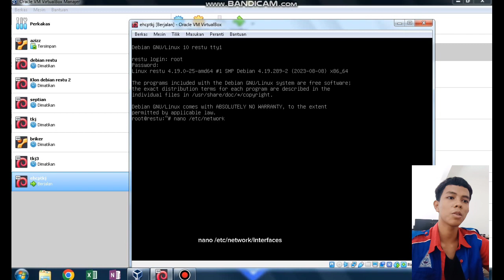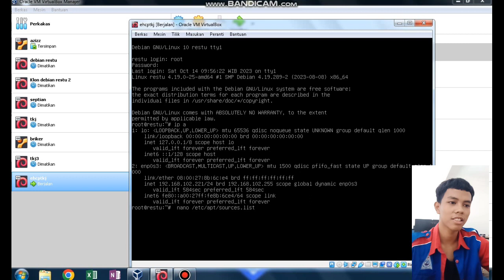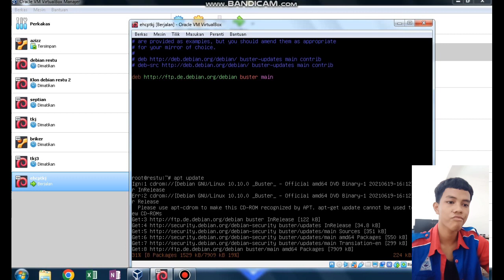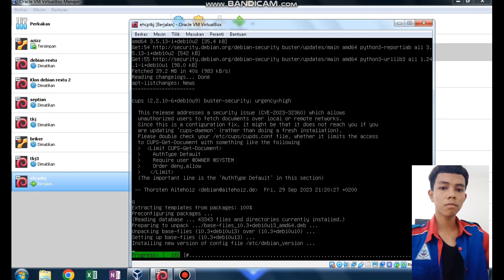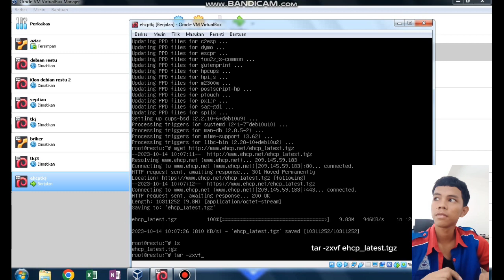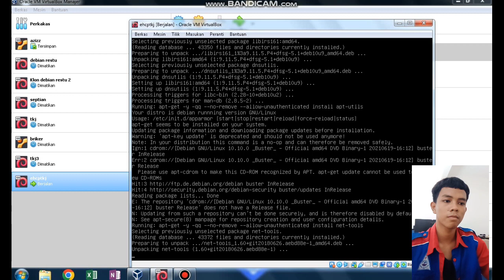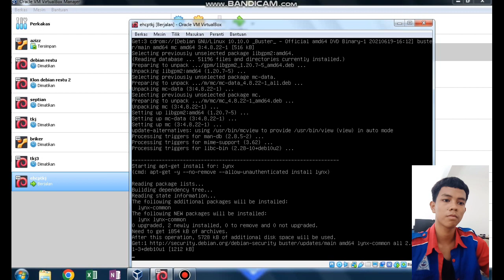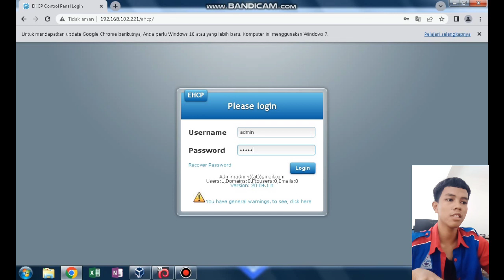instalasi dan konfigurasi ehcp server di virtualbox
muhammad septian adi syahputra
12 TKJ 3
ASJ